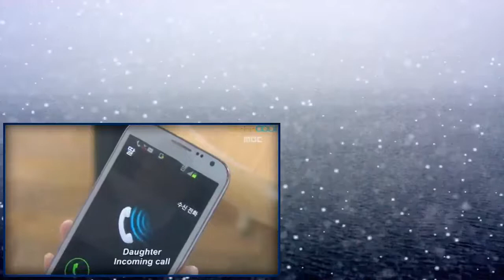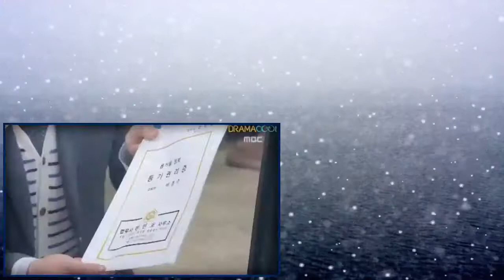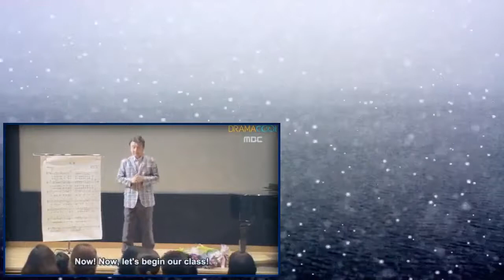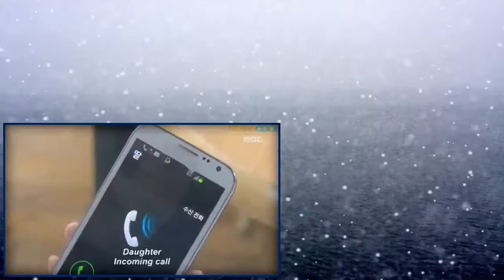DRAMA S 백 년 유산 E37 영어 하위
DRAMA S 백 년 유산 E37 영어 하위 장르 : 가족; 로맨스 한 가족이 여러 세대 동안 운영해온 장기간의 국수 집에 대한 따뜻한 마음의 가족 드라마..

DRAMA S 백년 유산 E 43 영어 하위 장르 : 가족; 로맨스 한 가족이 여러 세대 동안 운영해온 장기간의 국수 집에 대한 따뜻한 마음의 가족 드라마..

DRAMA S 백 년 유산 E42 영어 하위 장르 : 가족; 로맨스 한 가족이 여러 세대 동안 운영해온 장기간의 국수 집에 대한 따뜻한 마음의 가족 드라마..